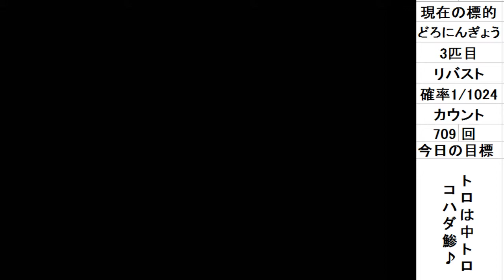【DQ6】人外の底辺がレアモンスター共とクリアする配信 その13【どろにんぎょう】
スーパーファミコン版「ドラゴンクエストⅥ 幻の大地」の
特定の仲間モンスター(確率1/1024)のみ集めてクリアする縛りプレイです。

【ルール】
・ムドーを倒すまでは通常プレイ
・仲間モンスターを加えた時点で人間キャラ戦闘で使用禁止
※例外として1匹目の仲間モンスターが来るまでは
　人間、対象外のモンスターでの戦闘もセーフ
・対象モンスターコンプリート後ダークドレアム討伐でクリア

【モンスターの集め方】
・各種族の1匹目の起き上がりはスルー
・2匹目は酒場に入れるが4匹目が集め終わった後に野に放つ
・確率1/1024の3匹目、4匹目のみを仲間にして攻略する

【討伐対象と釣果】（3、4匹目の回数が確率1/1024）
・リップス×2匹(3、25、424、31）
・どろにんぎょう×2匹(145、114)
・ウインドマージ×2匹
・キングスライム×2匹
・ばくだんいわ×2匹
・はぐれメタル×2匹
・キラーマシン2×2匹
・ランプのまおう